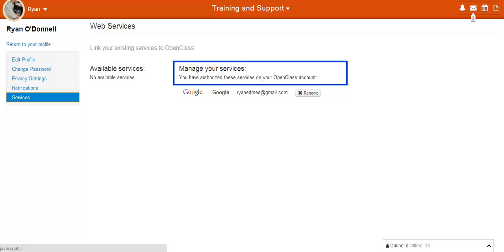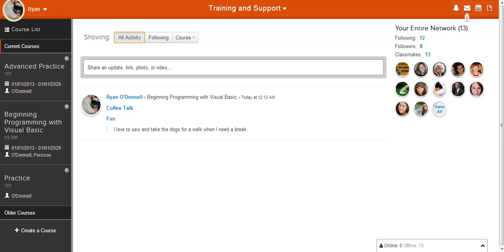(Instructor) Google Services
Learn how to add Web Services and leverage Gmail, Google Calendar, and Google Docs all within your online classroom!